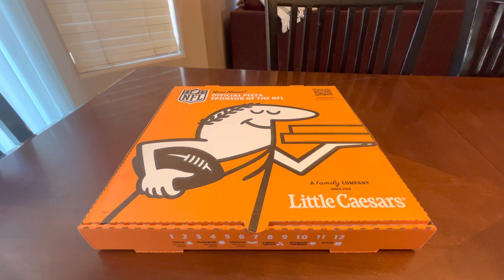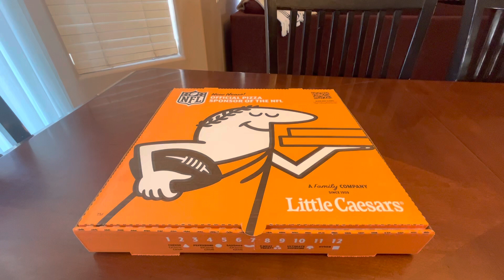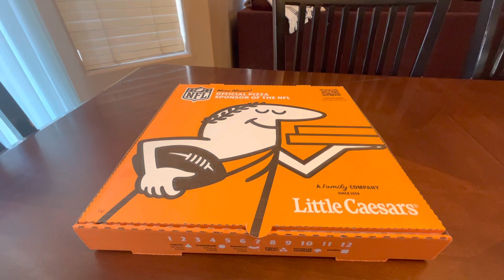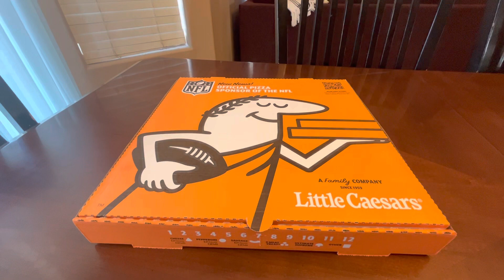What do Little Caesars and the sports card hobby have in common?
A recent Little Caesars purchase got me thinking about the sports card hobby. Let me know your thought?